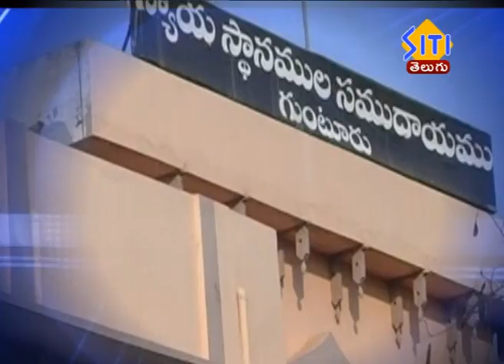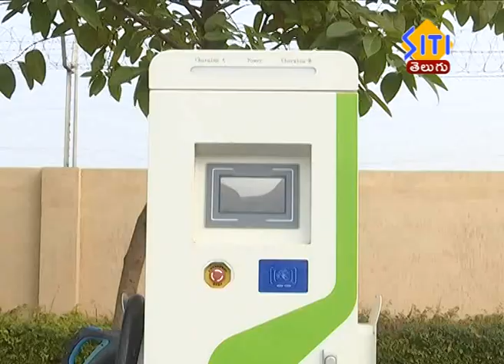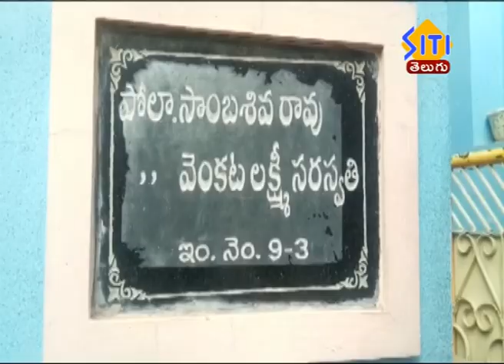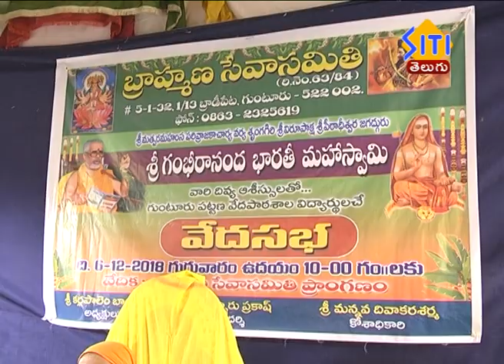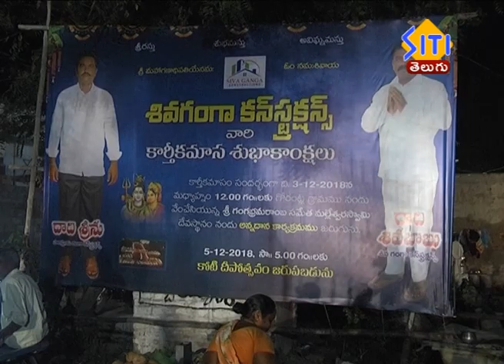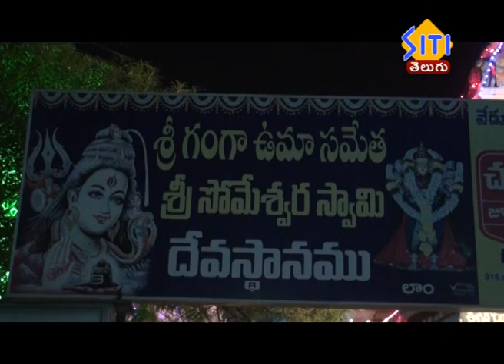Guntur Siti News 06 12 18